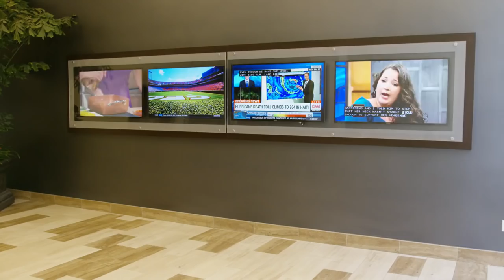САМЫЙ ЛУЧШИЙ ПРОДАВЕЦ В ИСТОРИИ! | Anwar Jibawi и Rudy Mancuso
Телемагазин, или продавец консультант, это работа будто ты в фильме. Как легко продавать, знают Анвар и Руди!